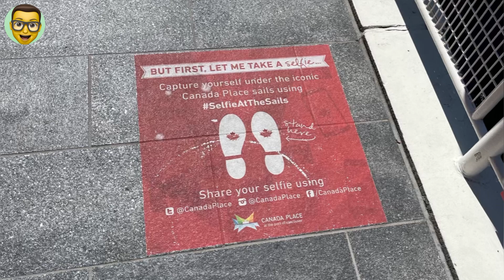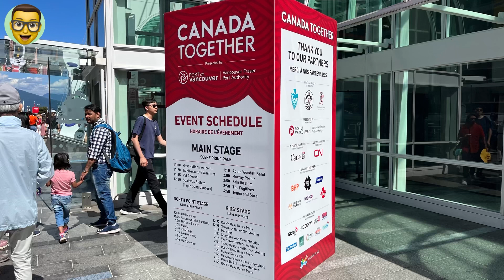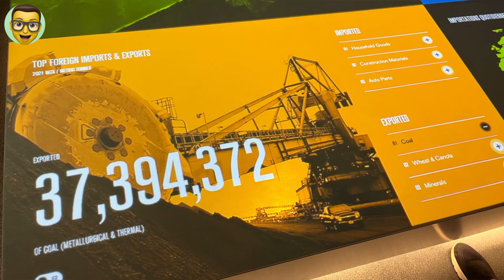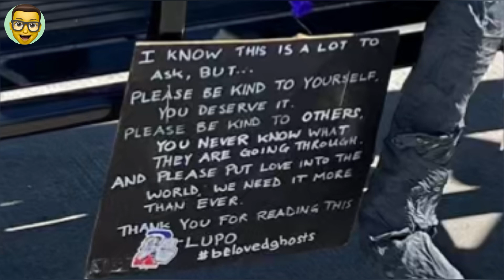Canada Day 2023 at the Canada Place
2023-July-1